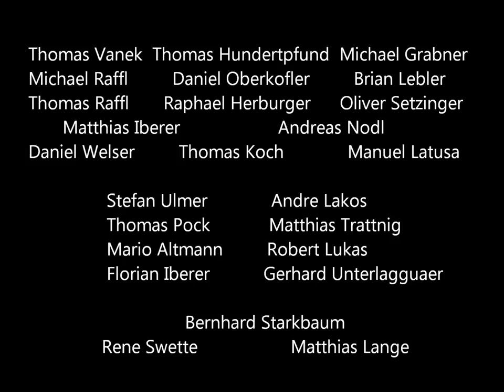Austrian Ice Hockey Sochi 2014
Österreich Eishockey
Manny Viveiros

Thomas Vanek    Thomas Hundertpfund     Michael Grabner
Michael Raffl           Daniel Oberkofler             Brian Lebler
Thomas Raffl         Raphael Herburger          Oliver Setzinger
            Matthias Iberer                  Andreas Nodl
Daniel Welser            Thomas Koch                Manuel Latusa

               Andre Lakos                 Stefan Ulmer
              Thomas Pock               Matthias Trattnig
              Mario Altmann              Robert Lukas
      Gerhard Unterlagguaer        Florian Iberer

                          Bernhard Starkbaum
       Rene Swette                    Matthias Lange